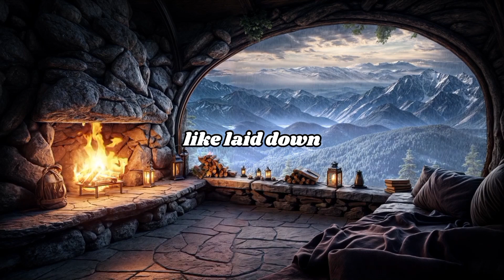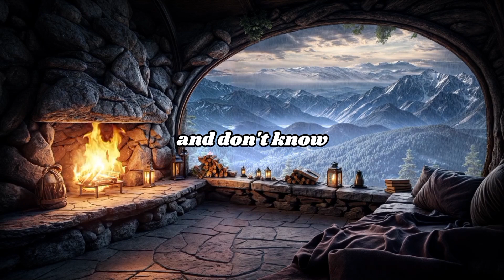I (M15) am in my first serious relationship